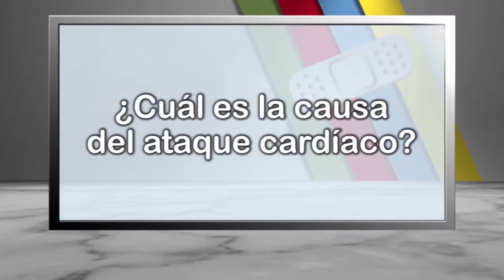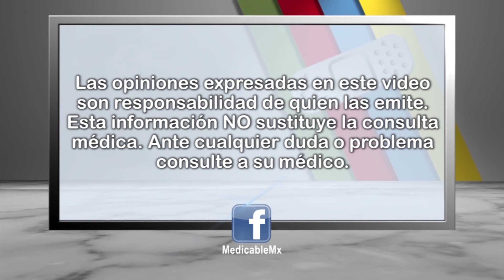¿Cuál es la causa del ataque cardíaco?